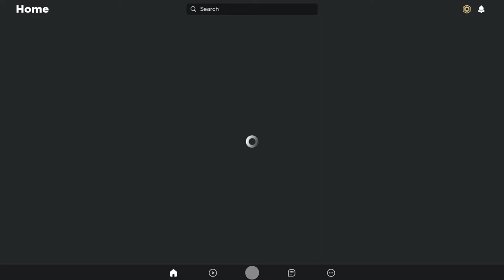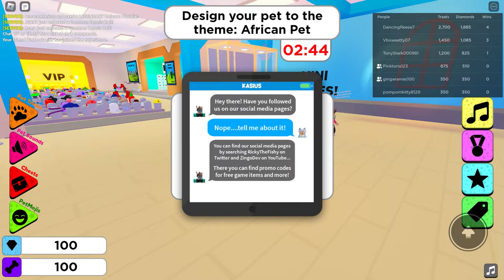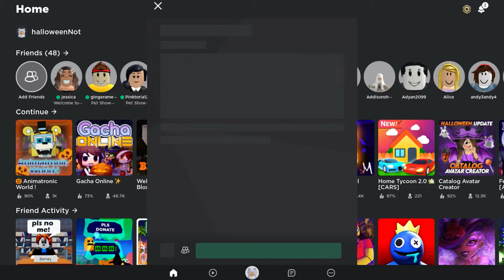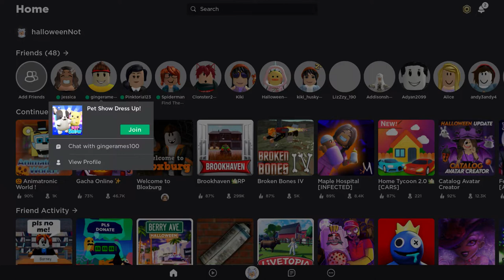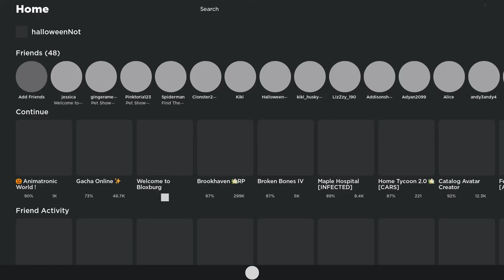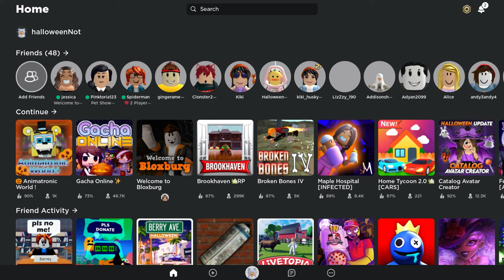playing pet show dress up w/David and Victoria husky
distroying friend ships in Roblox pet show dress up with David and Victoria husky